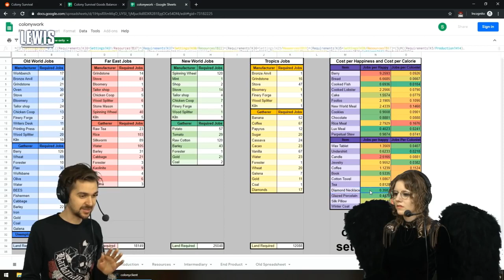Leo is a Diamond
Yogscast Twitch Clip from ThatMadCat's Channel